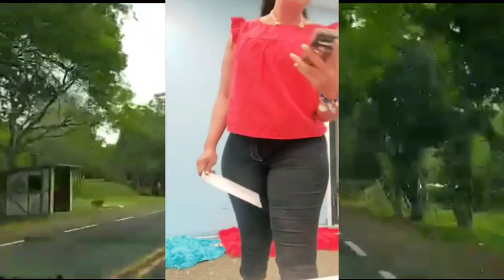Gadon sezisman yo mare konbinezon pou Al tire manzè Carole nan biznis li bagay yo grav 😭🙆